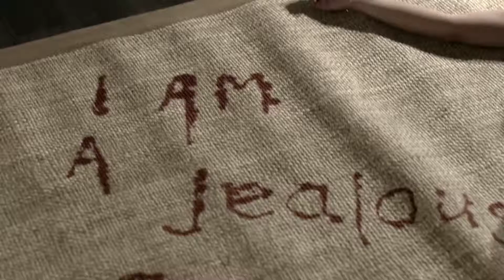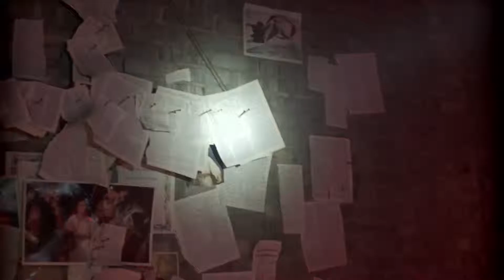HELLRAISER JUDGMENT Official Trailer 2018 Pinhead New Movie HD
HELLRAISER JUDGMENT Trailer (2018) Pinhead New Movie HD